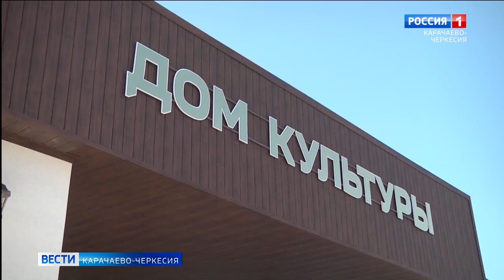Президент Владимир Путин провел встречу с главной Карачаево-Черкесии Рашидом Темрезовым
Накануне состоялась рабочая встреча президента России Владимира Путина с главой нашей республики Рашидом Темрезовым. Темой обсуждения стала социально-экономическая обстановка и планы развития региона